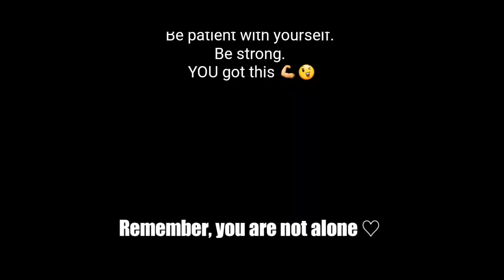My Abdominal Myomectomy: Day 2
Day Two post op